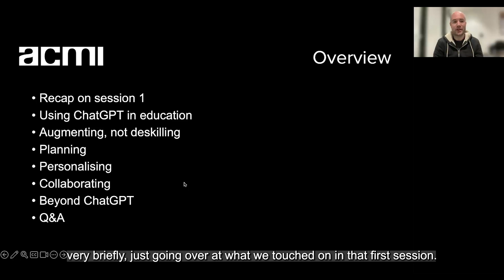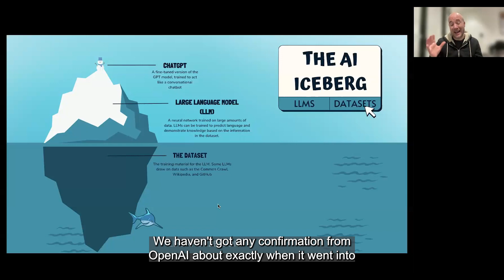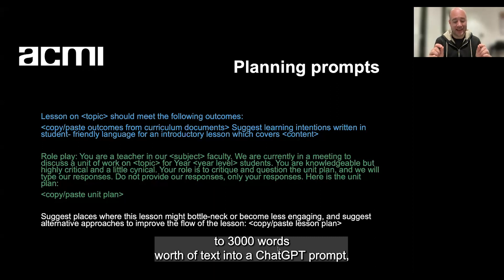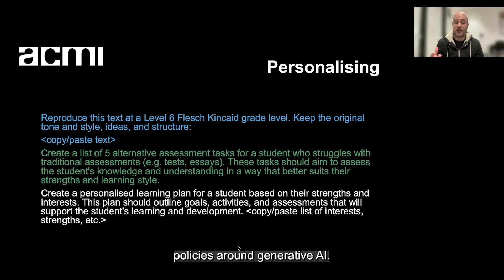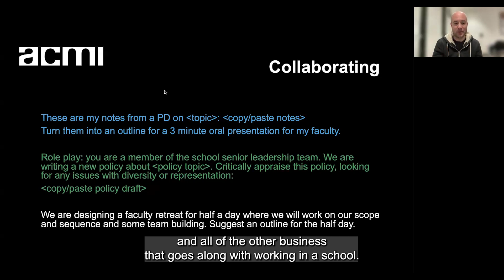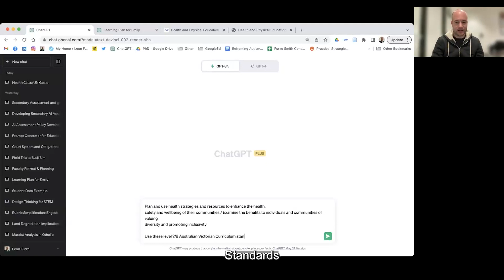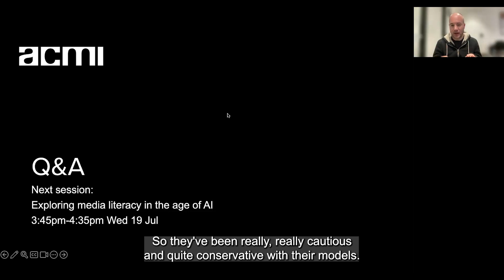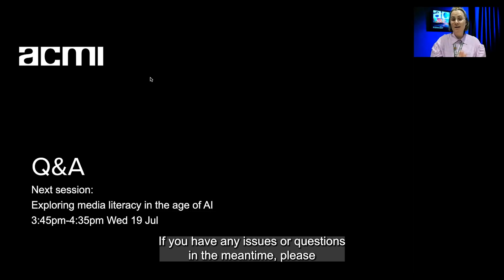Using ChatGPT in education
AI expert Leon Furze discusses how ChatGPT can facilitate meaningful learning experiences, support lesson planning, and contribute to student assessment.
This recording is 2 of 4 ACMI Education webinars on Demystifying A.I - check out the event page to register for future sessions